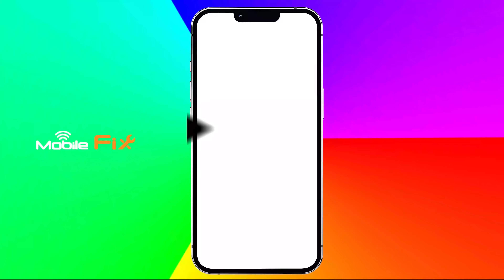Son Pour Enlever Leau Du Micro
Son pour enlever l'eau du téléphone:
La solution ultime pour éliminer l'eau du microphone et des hauts parleurs de votre smartphone et sauver votre appareil, peu importe la marque, après une immersion accidentelle ! Notre méthode révolutionnaire consiste en une diffusion continue d'un son à une fréquence de 165 Hz, qui permet de disperser efficacement l'eau présente dans votre téléphone. Ne laissez pas les incidents ruiner votre précieux compagnon technologique ! Regardez notre vidéo complètement pour enlever l'eau complètement.